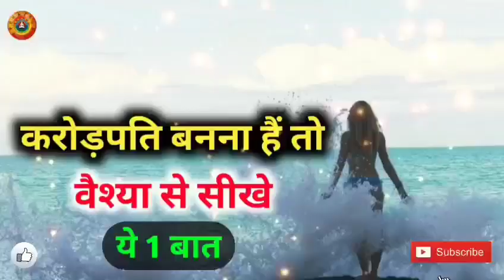कन्या राशि करोड़पति बनना हैं तो/Kanya Rashi Karodpati Banana Hain Toh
कन्या राशि करोड़पति बनना हैं तो